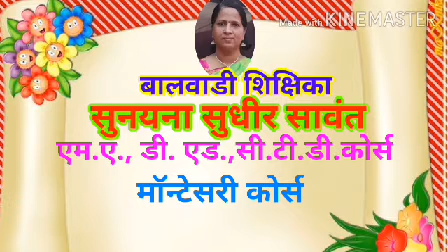12 February 2021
पतंगा पतंगा | किती तुझा दंगा  |